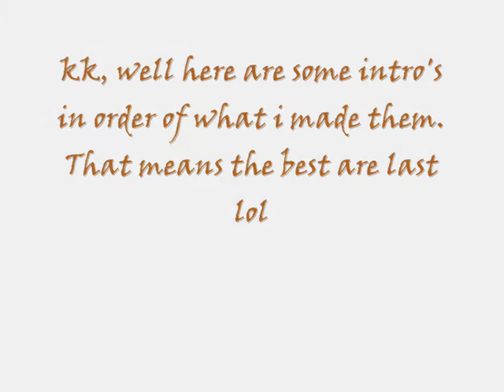Mitche11223 intro's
Just intro's for iqsu and one or two for any of my vids i post lol some are good some suck just be nice and tell me if you have any tips or good templates for sony veags 9 thanks